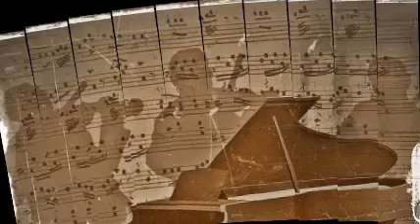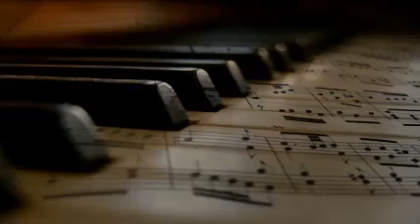Bobby Sherwood's Orchestra - In The Dark